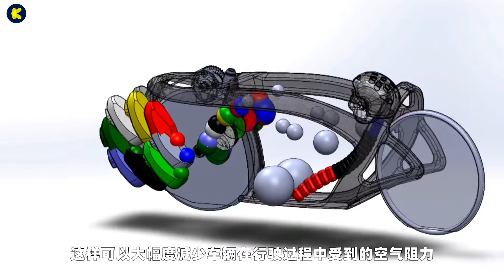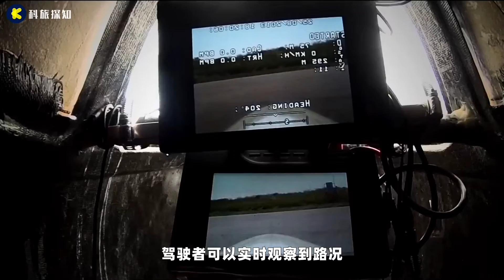号称世界上最快的自行车，躺着就能骑，时速达144公里，你敢骑吗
你敢相信吗？这就是号称为世界上速度最快的自行车
极限速度高达144公里，比汽车还要快
关键是它的动力输出全靠双脚去蹬
与传统的自行车相比
它的设计绝对颠覆你现有的认知
外观看上去非常奇葩，车头尖尖的
全车采用流线型设计，具有全封闭式的车身
骑上这样的自行车出门
再也不用担心刮风下雨了
为了让自行车拥有更快的速度
流线型的车身设计是关键
这样可以大幅度减少车辆在行驶过程中受到的空气阻力
最大程度避免动力的损耗
而车身设计小巧精致
内部空间只能容纳一个人
整车重量仅为25公斤
外壳采用的是坚固的碳纤维材料
可以承受高强度的撞击而不变形
骑行时只需要半躺在车内
这是骑行时最为舒适的姿势